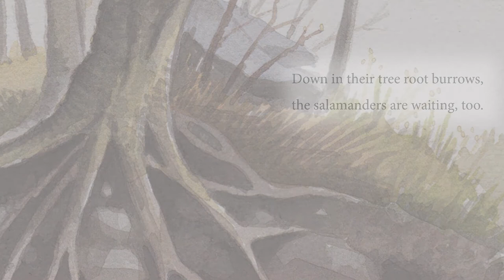Salamander Sky - Book Trailer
Written by Katy Farber, illustrated by Meg Sodano
Published by Green Writers Press (February 2018)
Picture book, ages 4-8